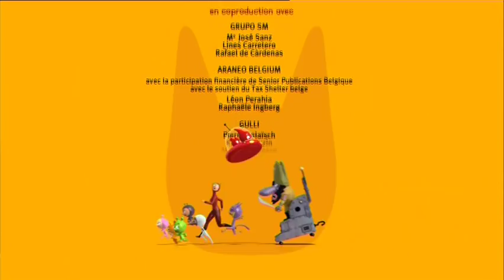Samsam - Petit Pôa ne manque pas d’air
Samsam - Episode 73  - Petit Pôa ne manque pas d’air

A la suite d’un quiproquo, Petit Pôa se met en tête de voler pour plaire à Super Julie.SamSam l’aide en lui mettant un mini réacteur dans le dos mais l’expérience se termine de manière catastrophique. Et quand SamSam le fait « voler » dans une colonne d’air d’une planète voisine, Petit Pôa se ridiculise…Heureusement, SamSam finira par trouver la solution et donner à Petit Pôa l’ivresse du vent dans les antennes en lui faisant faire du ski cosmique derrière sa Samsoucoupe !